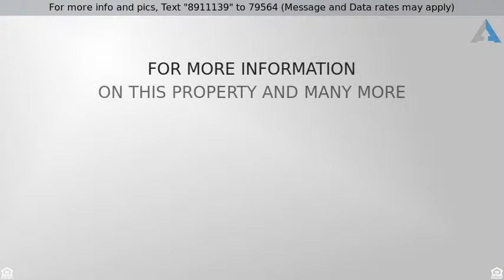Priced at $509,000 - 1475 White Eagle Drive, Naperville, IL 60564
4 Bedroom, White Eagle Home, Naperville IL

AMAZING WHITE EAGLE HOME * Gorgeous 2 Story Foyer, Beautiful Chandelier, Split Staircase w/Wrought Iron Spindles, Surrounded by Formal Living Rm & Dining Rm * Refinished Hardwood Floors Lead to The Remodeled Kitchen w/2 Toned Cabinetry, Granite Counters, Huge Center Island, Built-in Desk, SS Appliances, Walk-in Pantry, Views to Breakfast/Sun Rm & Fireside Family Rm, Soaring Ceilings, Skylights and Walls of Windows, Wet Bar * Remodeled Powder Rm * Master Suite w/Sitting Area, Spacious Bth, Dual Sinks, Dual Closets, Oversized Whirlpool, Separate Shower * Beautiful Remodeled Hall Bath * Finished Basement w/Wet Bar, Excellent Storage Room * Main Flr Laundry * Main Flr Office/5th Bdrm w/Built-in Bookshelves * Amazing Custom Outdoor Living Rm w/Stunning Brick Fireplace, Brick Paver Patio w/Knee Walls, Pergola, Hot Tub, Lantern Lights, Built-in Grill * Oversized 2.5 C-Garage * Walk to Award Winning School * Be Sure To View The Website, Then Come See For Yourself *